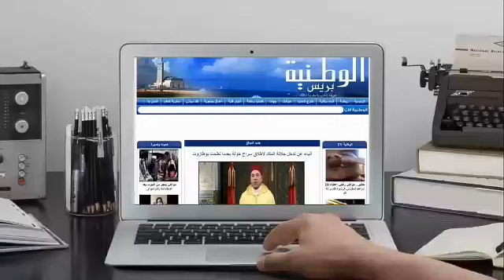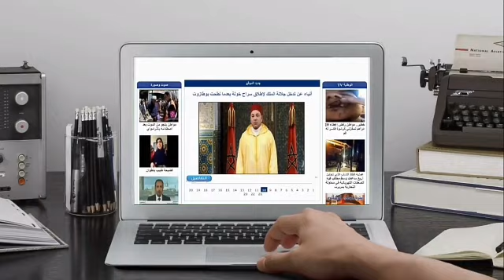تصريح محمد مساعد النائب الثانى لجماعة عين شقف بفاس بخصوص دورة ماي 2019